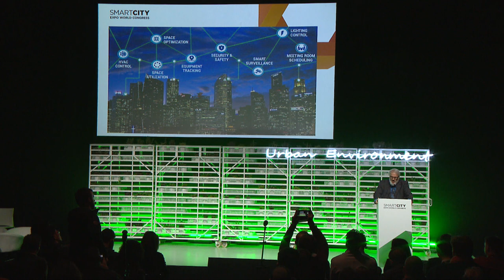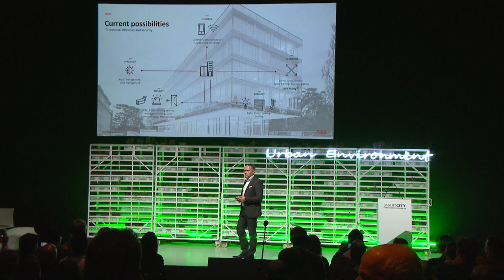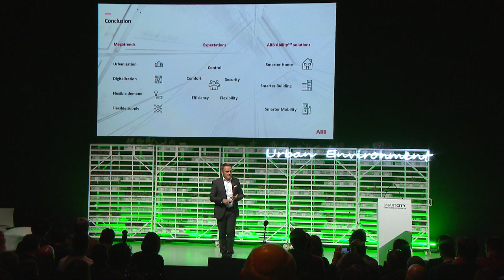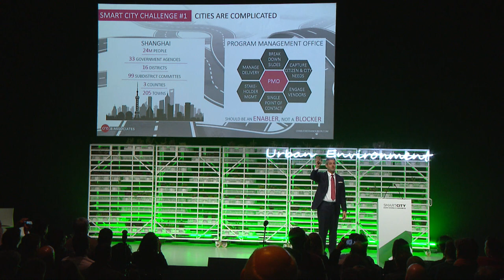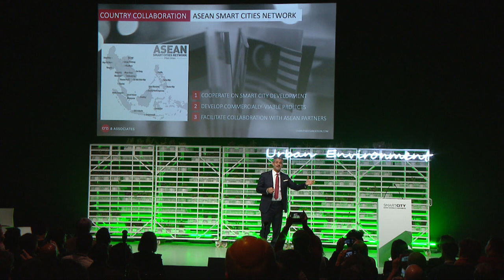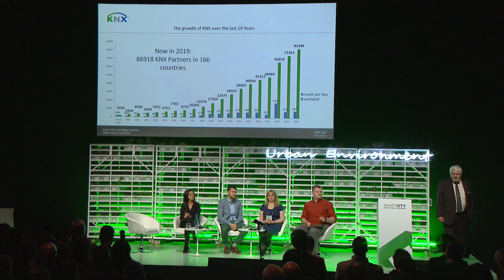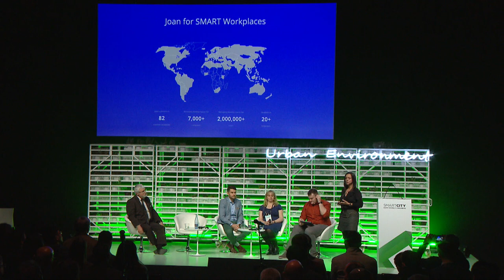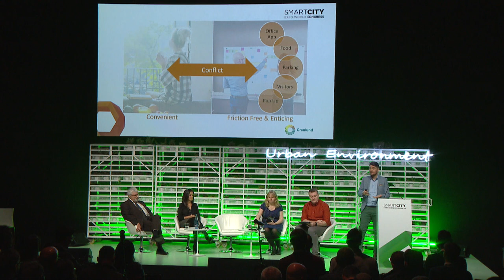Smart Buildings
Smart cities face a path of “big project” obstacles. Yet smart buildings offer a scalable foundation for creating the smart city. Buildings in cities serve different purposes (offices, apartments, hospitals, schools, residences, etc). Across all uses, smart building infrastructure addresses the same needs as city infrastructure-- energy, water, trash, lighting, ventilation, connectivity, parking, security, and emergency services. This session digs into the ecosystem of smart city to explain how smart building technology can push cities closer to their goal of a smart city. Smart cities face a path of “big project” obstacles. Yet smart buildings offer a scalable foundation for creating the smart city. Buildings in cities serve different purposes (offices, apartments, hospitals, schools, residences, etc). Across all uses, smart building infrastructure addresses the same needs as city infrastructure-- energy, water, trash, lighting, ventilation, connectivity, parking, security, and emergency services.

CHAIR:

Bob Snyder
Editor-in-Chief
Channel Media Europe
Msida, Malta

Keynote | Creating a Smarter Future for Homes, Buildings & Mobility

Thorsten Müller
Head of Global Product Group Building and Home Automation Solutions
ABB Smart Buildings
Zurich, Switzerland

Keynote | Smart Cities 2019: A New Way Forward

Charles Anderson
Founder
CRA & Associates
Singapore

Panel | The Smarter the Buildings, the Smarter the City

Smart cities face a path of “big project” obstacles. Yet smart buildings offer a scalable foundation for creating the smart city. Buildings in cities serve different purposes (offices, apartments, hospitals, schools, residences etc). Across all uses, smart building infrastructure addresses the same needs as city infrastructure-- energy, water, trash, lighting, ventilation, connectivity, parking, security and emergency services. This session digs into the ecosystem of smart city to explain how smart building technology can push cities closer to their goal of a smart city.

MODERATOR:

Matthew Marson
Head of Smart Places
WSP
London, UK

SPEAKERS:

Franz Kammerl
President
KNX Association
Brussels, Belgium

Rosi Bremec
VP Business Excellence
Visionect Ltd.
Ljubljana, Slovenia

Ken Dooley
Technology Director
Granlund
Helsinki, Finland

Katherine Farrington
Technical Program Manager
Google
London, UK